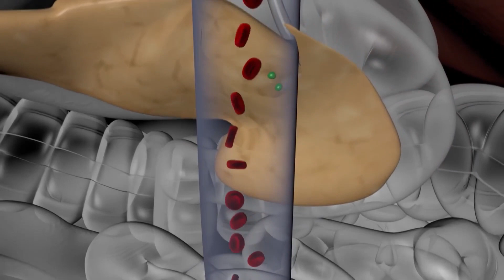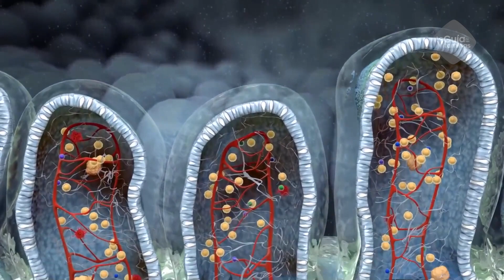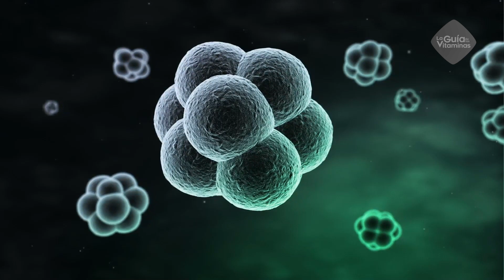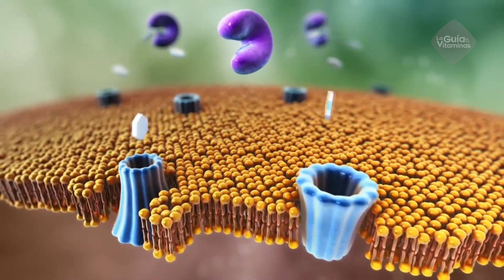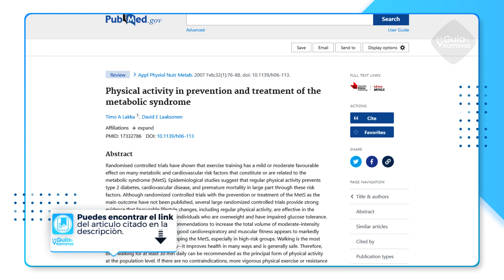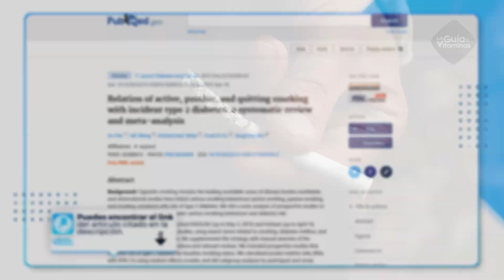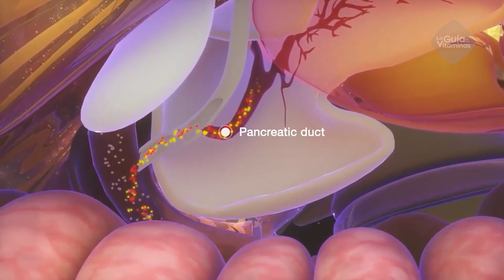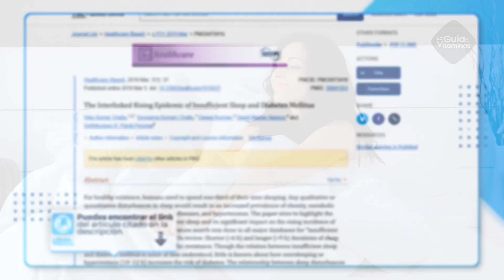15 Hábitos Para NUNCA Tener Diabetes y Perder Peso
Pero la diabetes no suele comenzar de forma abrupta, de hecho, suele detectarse en sus inicios como una prediabetes, que es un aumento ligero pero significativo del nivel de glucosa en sangre y que de no tratarse puede convertirse en pocos años en diabetes tipo 2.

Evitar la diabetes no es imposible y en el video de hoy te traemos 15 consejos Para NUNCA Tener Diabetes, efectivos tanto si has sido diagnosticado con prediabetes como si solo buscas cuidar tu salud.